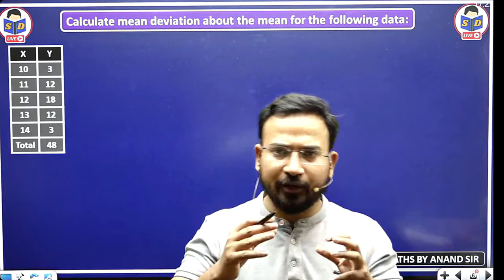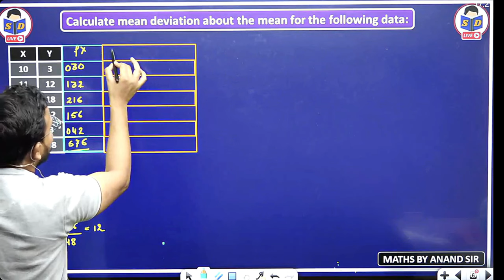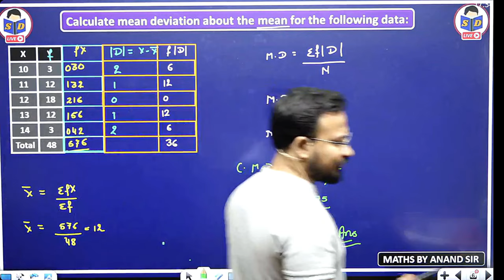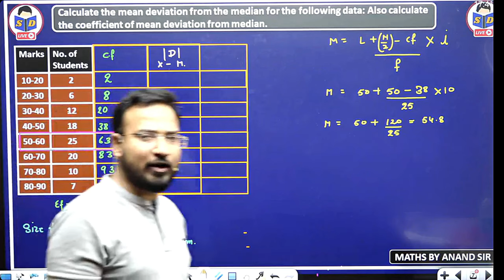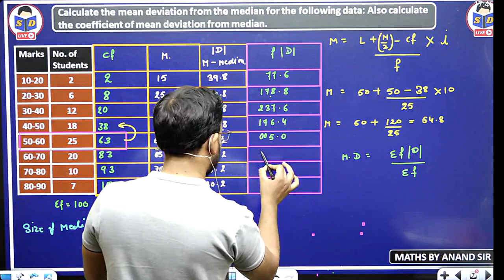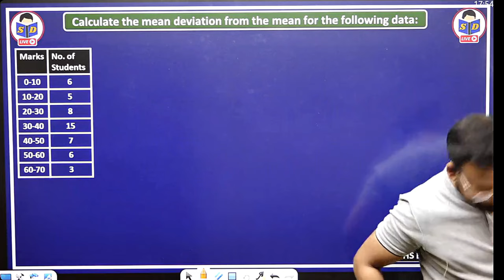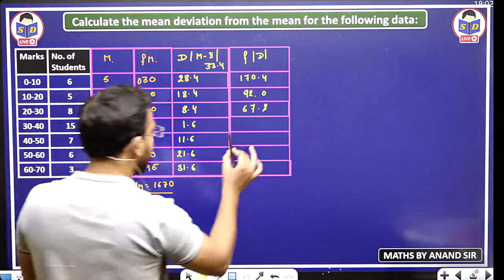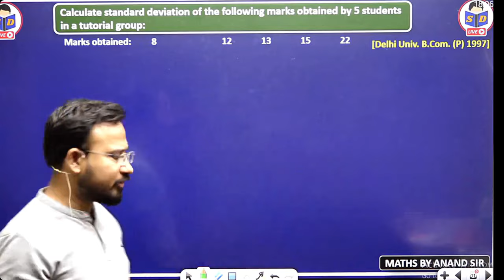Business statistics for bcom | Dispersion | deviation mean | part 25 | By Anand sir